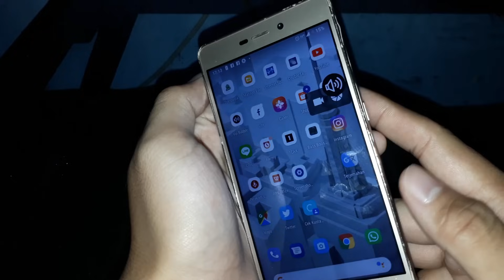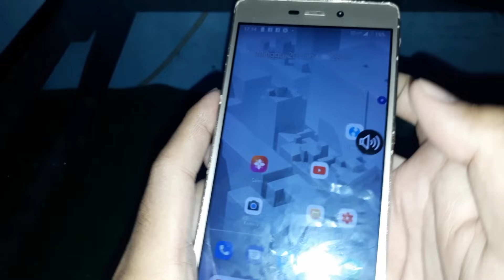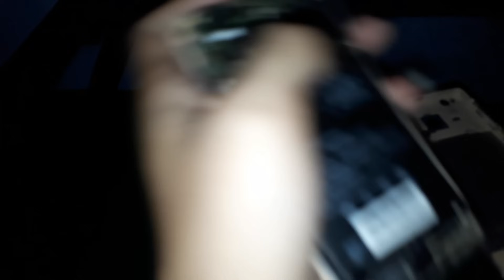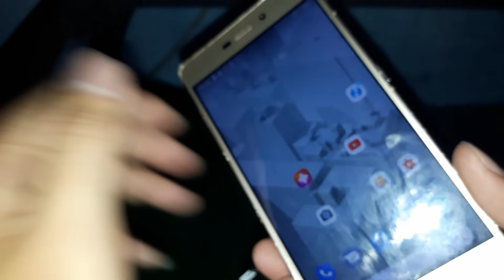Cara Menghidupkan HP Tanpa Tombol Power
kali ini aku mau kasih tau cara menghidupkan handphone yang tombol power nya rusak dan menggunakan baterai tanam
disini aku menggunakan handphone redmi 3s yang fleksibel power dan volume atas bawah nya rusak, jadi tidak bisa menggunakan ke 3 tombol itu sama sekali .

Bahan bahan nya cukup menggunakan charger aja, dan kalau hp kamu baterai tanam, kamu harus bongkar tutup belakang nya .
Kalau hp kamu baterai nya menggunakan baterai biasa juga bisa, yang penting ada charger atau power bank . Nah cara menghidupkan handphone yang tombol power nya rusak, antara baterai tanam dan baterai biasa sama saja urutan nya .

colok charger - cabut charger + pasang baterai.
itu urutan nya ..

kalo masih ada pertanyaan, silahkan komen di bawah ..

oke .. kalo kamu mau nyoba praktek , monggo tonton video ini ..

~Cheeerrsss~~